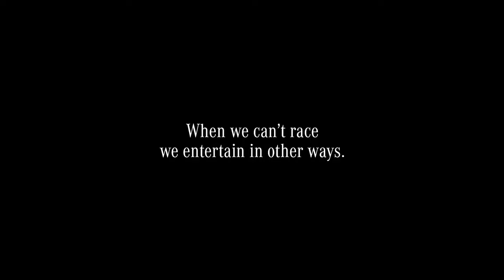01 F1 Summer Break 2019 – Acrobat